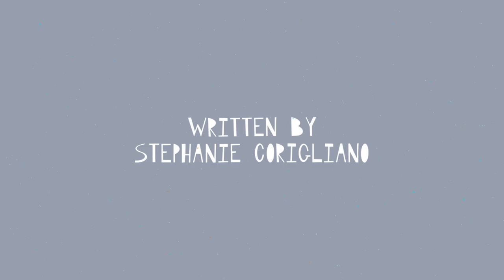What is Bhakti?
The word Bhakti literally means love and devotion. A “bhakta” is a person who practices “bhakti,” or loving devotion to god or the divine. Bhakti, as a spiritual path of love, is considered highly accessible, because it allows for the devotee to draw from personal, everyday experiences of love to discover a connection with the divine.